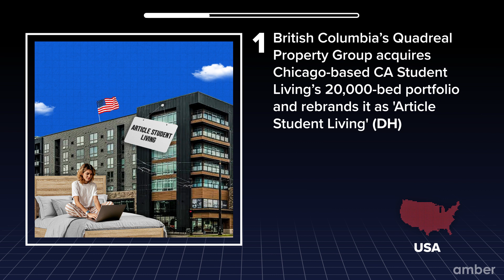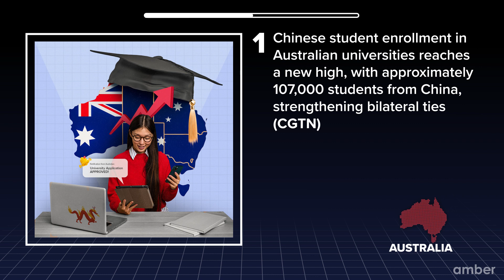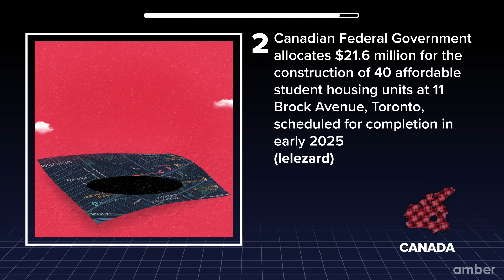University Students Struggle for Accommodation | Amber Digest | November Wrap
Amber Digest: We bring you the monthly news wrap on the major events of the International Student Housing Industry for November 2023. From Government reforms, and new housing developments to decisive investor movements in the UK, USA, Australia, Canada, and Europe, catch the events of the month all under 2 minutes.

Amber is the world's leading student housing solutions provider and one of the most sought-after partners for global property management groups. We cater to 80mn+  international students from over 160 countries for their comprehensive housing needs.

List your property with us & connect for Amber's holistic student housing solutions

Catch our weekly news coverage on the global student housing industry

If you are a student, your dream accommodations are listed

*Timestamps*
0:15 UK
0:45 USA
1:08 Australia
1:28 Europe
1:52 Canada